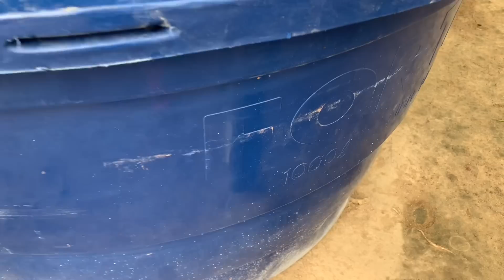VEJA A CONSTRUÇÃO DO BANHEIRO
Facebook Ana Cristina Alves da Paz